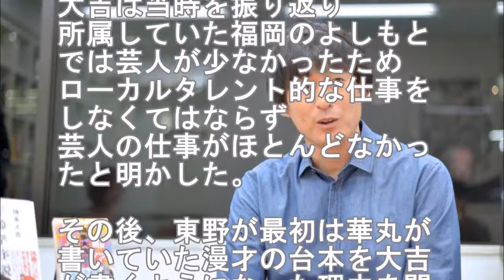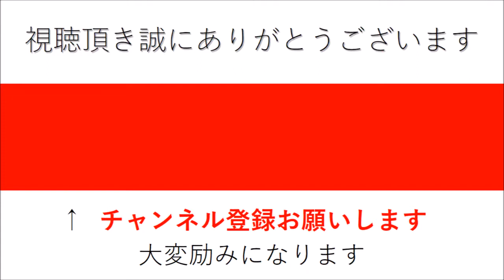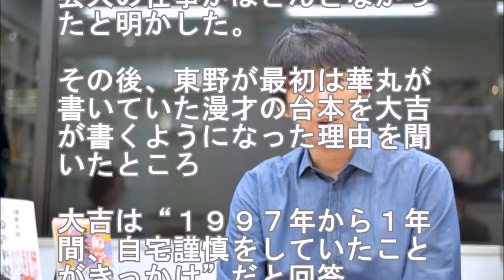【博多華丸大吉】博多大吉の「１年間の自宅謹慎処分」の理由がエグすぎる・・・驚愕の内容とは・・・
超悲報】博多大吉の「1年間の自宅謹慎処分」の理由がエグすぎる･･･！驚愕の内容とは･･･ 10月26日放送の『1周回って知らない話』（日.